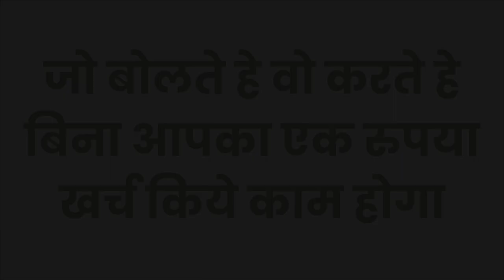यह मंत्र बोलो पड़ोसन आपके पास खुद आएगी और शुरू हो जाएगी